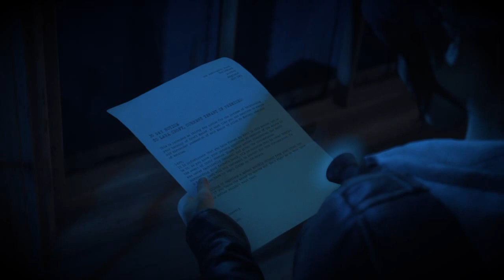Rise of the Tomb Raider Playthrough Part 19 - Lara's Nightmare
Lara must face off against waves of undead creatures to protect Croft Manor.